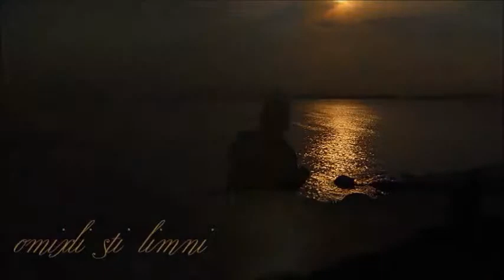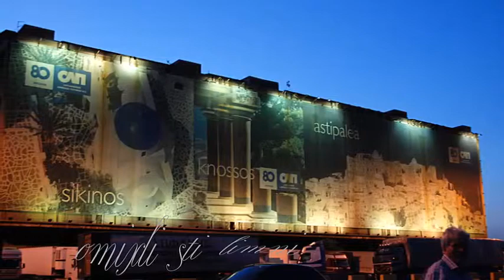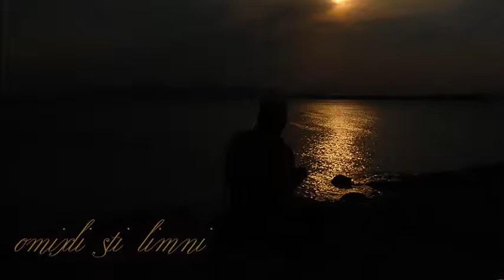ART OF NOISE MOMENTS IN LOVE : PHOTO BY OMIXLI STI LIMNI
Πειραιάς Ιούλιος 2013
photo : By Omixli sti limni